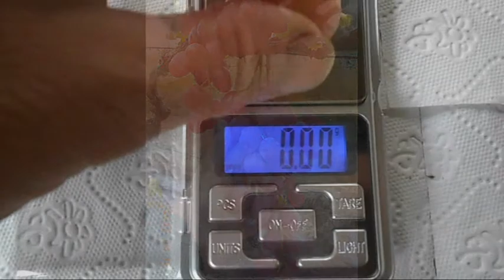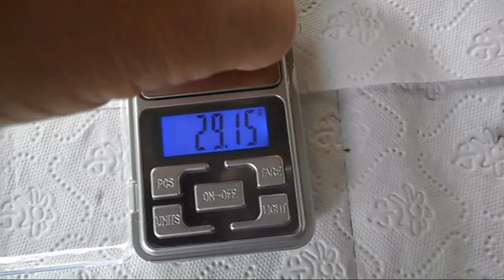Csemegeszőlőim - Anjuta 2017